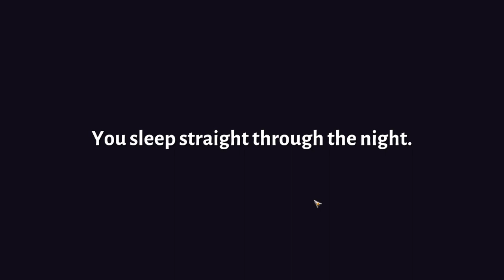Let's Play Sun Haven Episode 1 - New Farm Life Sim/RPG!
Sun Haven just released into early access on steam a few days ago and I decide to give it a try. Can it live up to the giants of the genre like stardew valley? Let's find out!

Build your farm and relationships with townsfolk, or forge ahead on a quest of magic, monsters, and dragons. Level up through a skill tree in 8 person multiplayer, or adventure solo!
Sun Haven let’s play
Sun Haven early access
Sun Haven gameplay
Sun Haven playthrough